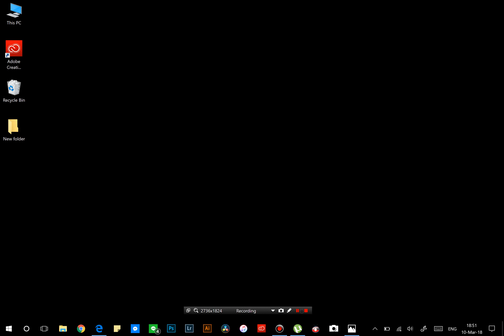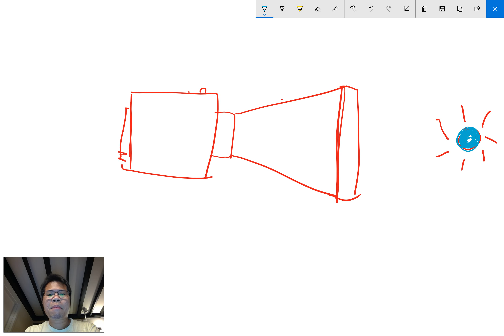สอนมือใหม่ถ่ายรูปด้วยโหมด"A" แบบภาษาชาวบ้าน